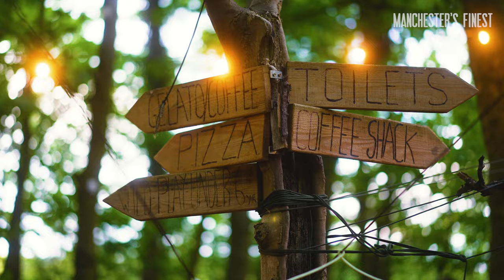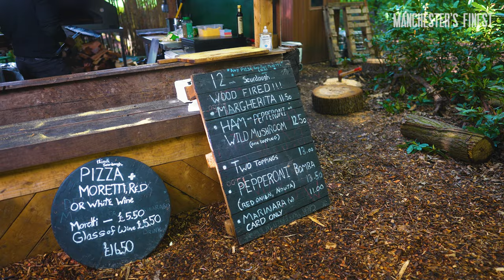A Secret Music and Pizza Venue Hidden in the Woods | Hidden Gems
“If you can’t be bothered walking to us, we don’t want you here.” We head to Cheshire woodland near Hale for an experience like no other, learning a little history of Into The Wild en route. A bar, coffee shop, wood-fired pizza restaurant, and open air music venue, owner Adam Taylor’s urge to get kids off their phones and out engaging with nature has blossomed.